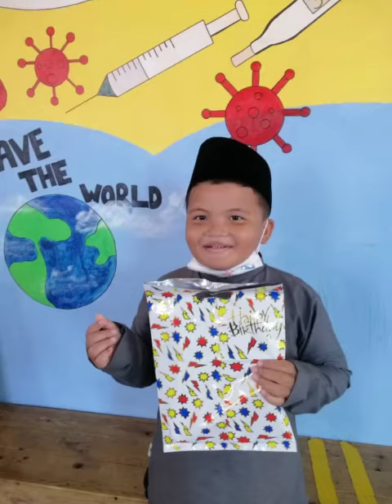sambutan harijadi anak kelahiran april dan mei di c2🌟🌟🌟🌟